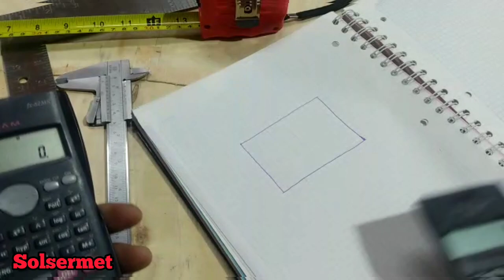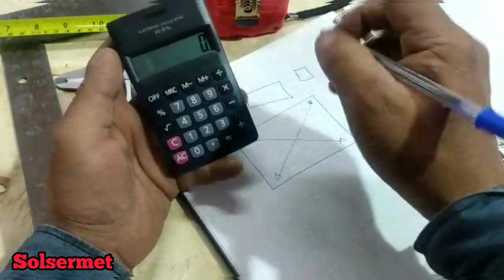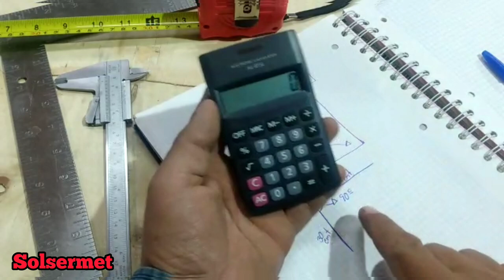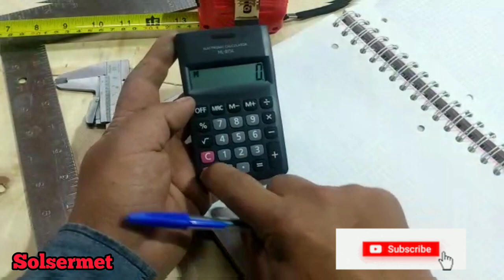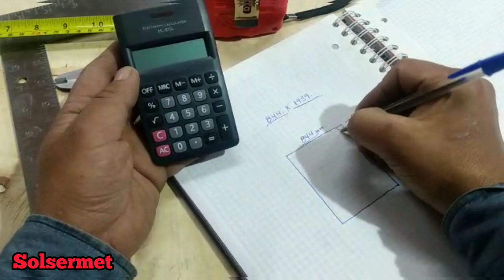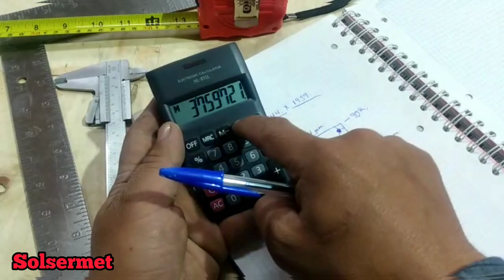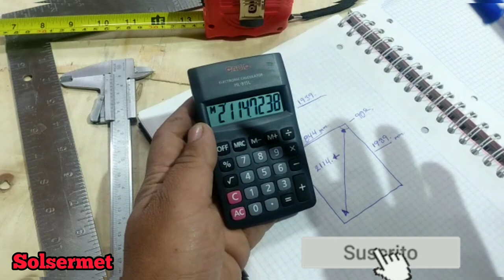cómo ESCUADRAR a 90 ° ( tres formas)📐📝📏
cómo mejorar nuestros trabajos de  herrería de manera platica.
para sacar escuadra a 90° de tres maneras simple y práctica espero les sea de gran ayuda